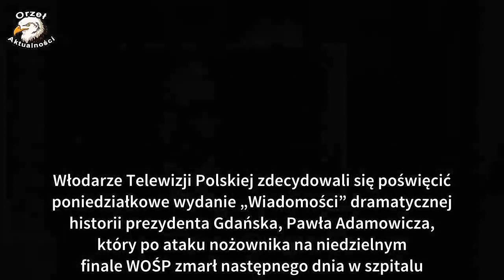Skandaliczny materiał TVP po Incydent Adamowicza. Jest odpowiedź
Włodarze Telewizji Polskiej zdecydowali się poświęcić poniedziałkowe wydanie „Wiadomości” dramatycznej historii prezydenta Gdańska, Pawła Adamowicza, który po ataku nożownika na niedzielnym finale WOŚP zmarł następnego dnia w szpitalu. TVP nie zostawiło suchej nitki na organizatorach imprezy i Jurku Owsiaku. Publiczny nadawca zrzucił na nich odpowiedzialność za nieskuteczną reakcję ochrony, zaś sprawcę określił mianem człowieka ciężko chorego. Ale to nie wszystko - padły też oskarżenia w stronę opozycji. Władysław Kosiniak-Kamysz domaga się odwołania prezesa TVP Jacka Kurskiego.
To, co stało się podczas 27. finału Wielkiej Orkiestry Świątecznej Pomocy w Gdańsku, nigdy nie powinno mieć miejsca. Mieszkańcy miasta opłakują prezydenta Pawła Adamowicza, a w całej Polsce w poniedziałek wieczorem odbywały się manifestacje sprzeciwiające się mowie nienawiści. Część komentatorów uważa, że polityczny hejt w przestrzeni publicznej mógł być inspiracją dla mordercy.
Poniedziałkowie Wiadomości TVP prowadzili na zmianę Danuta Holecka ze studia w Warszawie i Krzysztof Ziemiec z Gdańska. Dziennikarz mówił, że „wzruszenie odbiera mu głos” lecz już na początku materiału wytknięto Jurkowi Owsiakowi, że mimo, iż dowiedział się o wypadku, zatrzymał fetę w sztabie głównym „tylko na moment”, a „licytację po chwili wznowiono”. Czy miało być to dowodem na bezduszność dotychczasowego lidera WOŚP? (Owsiak złożył wczoraj rezygnację z funkcji prezesa fundacji). Jest to zarzut absurdalny, bowiem Owsiak kilkakrotnie zwoływał po wypadku mini konferencje, na których odnosił się do stanu prezydenta Adamowicza.
Jakby tego było mało, publiczny nadawca, usiłuje przekonać Polaków, że cała wina za tragedię spoczywa na organizatorach imprezy, „bo to oni, a nie policja, odpowiadali za zapewnieniu bezpieczeństwa w tym miejscu”. – Wczorajsza tragedia pokazała, że to policja miała rację mówiąc, że organizowany przez Owsiaka festiwal Poland Rock, dawniej znany jako Przystanek Woodstock, to impreza podwyższonego ryzyka – mówił reporter Maksymilian Maszenda.
– Już wcześniej na imprezach z udziałem prezydenta Pawła Adamowicza dochodziło do groźnych sytuacji – straszył. Tu TVP pokazała scenę, gdy podczas manifestacji, do mikrofonu podchodzi człowiek z napisem „Konstytucja” na koszulce, omijając po drodze prezydenta Gdańska. – Niestety nie wyciągnięto z tego wniosków – podsumował.

Sugestie polityków i publicystów, którzy twierdzą, że atak nożownika miał tło polityczne, nazwano w TVP „wzbudzającymi oburzenie”. Tu jako przykład podano wpis na Twitterze redaktora naczelnego „Rzeczpospolitej”, Bogusława Chraboty (napisał, że „atak na Adamowicza to próba politycznego zabójstwa”) i Jarosława Kurskiego z „Gazety Wyborczej” (określił dramatyczne zdarzenie mianem „zbrodni politycznej”).

Wtedy w materiale głos zabrała rzeczniczka PiS, Beata Mazurek. Zapewniała telewidzów, że „zbyt szybkie ferowanie wyroków nikomu nie służy, ani jednej, ani drugiej stronie” i kto jak kto, ale ona wie „jak wygląda debata p